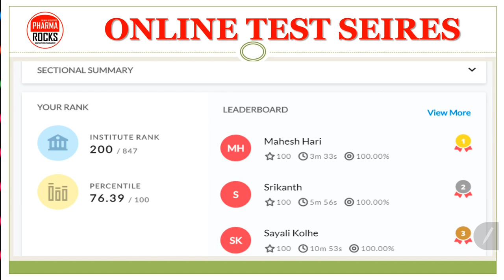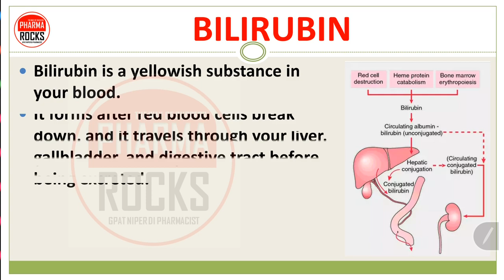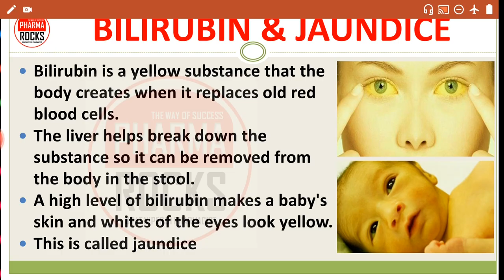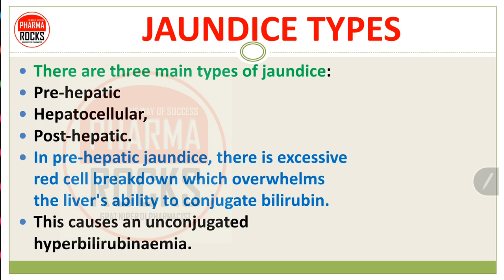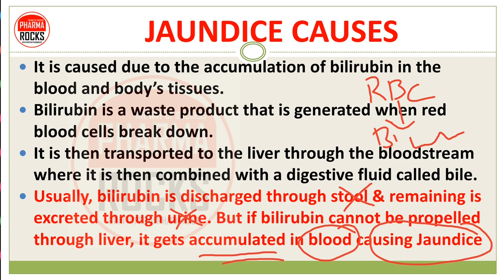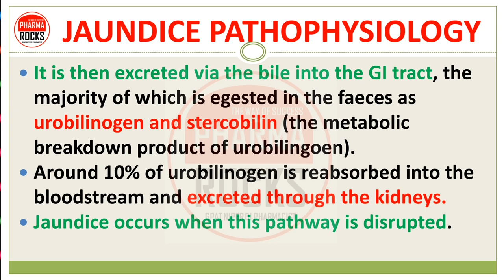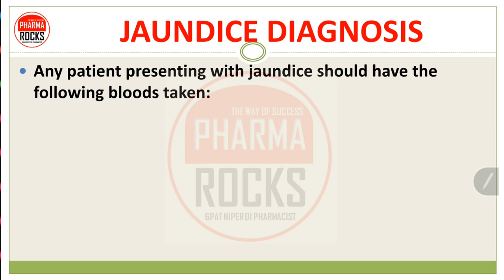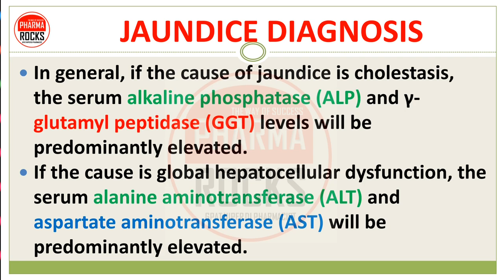JAUNDICE | PART-1 | PATHOPHYSIOLOGY | CAUSES | SIGN & SYMPTOMS | DIAGNOSIS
Jaundice is a condition in which the skin, whites of the eyes and mucous membranes turn yellow because of a high level of bilirubin, a yellow-orange bile pigment.

Jaundice has many causes, including hepatitis, gallstones and tumors.
In adults, jaundice usually doesn't need to be treated.

Jaundice, also known as icterus, is a yellowish or greenish pigmentation of the skin and whites of the eyes due to high bilirubin levels.

Symptoms include yellowing of the skin and whites of the eyes.

Some newborns may require light therapy for a day or so.
In other cases, treatment involves addressing the underlying cause.